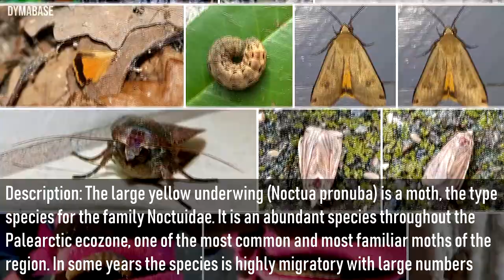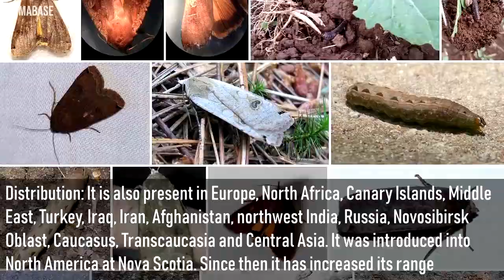🐝 Large Yellow Underwing (Noctua pronuba) Profile and Facts | DYMADEX A005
DYMADEX A005 Species Profile and Facts | Large Yellow Underwing (Noctua pronuba) Profile and Facts

Name: Large Yellow Underwing (Noctua pronuba)
Higher classification: Noctua
Order: Lepidoptera
Superfamily: Noctuoidea
Family: Noctuidae

▼Channel Info▼

DYMABASE is a YouTube channel that provides viewers narrations, educational content, music videos, reactions, pranks, and gameplays to entertain them.